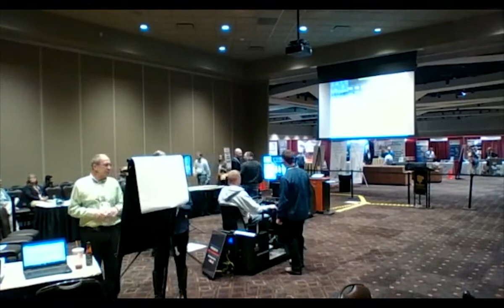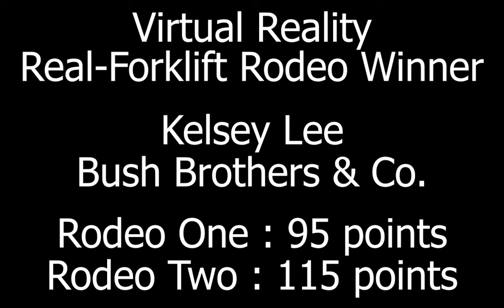First Ever VR Forklift Rodeo Winner (Replay)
Congratulations to Kelsey Lee from Bush Brothers & Co for winning the first ever virtual reality forklift rodeo hosted by Wisconsin Lift Truck and Midwest Food Processors Association.  Special thanks to University of Wisconsin-Platteville and Waste Management for their use of the Really-Virtual Real-Forklift Premium Training Simulators.